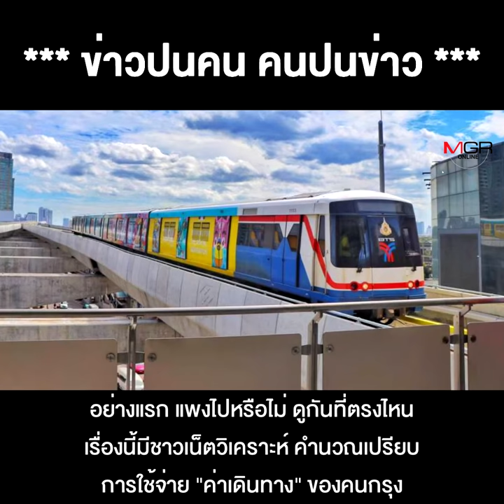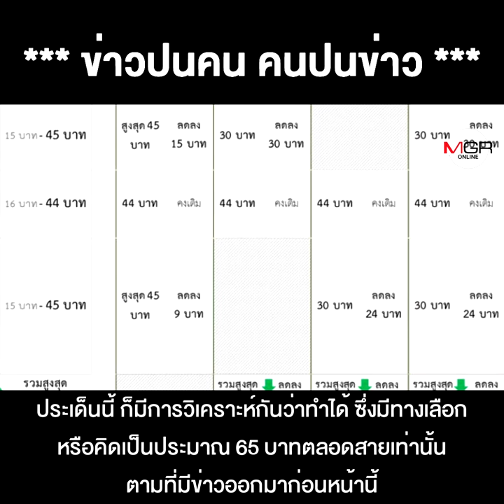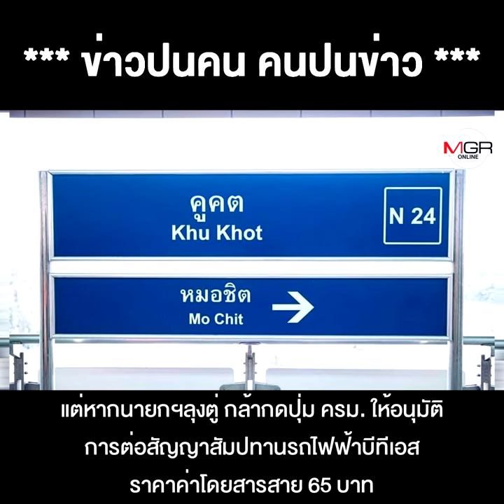ดรามาไฟลุก ค่าโดยสารรถไฟฟ้าสายสีเขียว 104 บาท แพงจริงหรือ ?